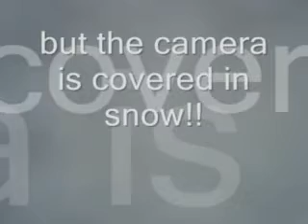SWT Kitzbuhel Trailer 2006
Short version - edited from Sally's fab original